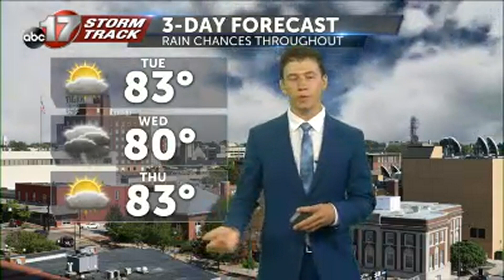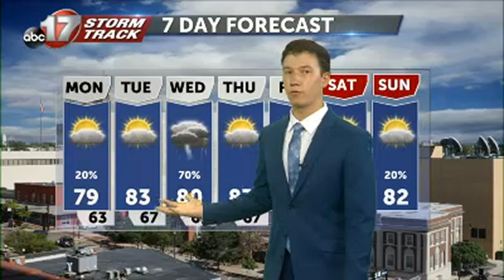Tracking clearing skies and dry time before more rain in the Futuretrack